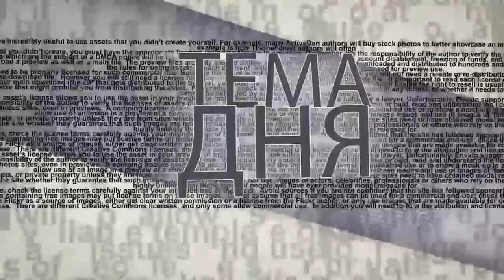Секреты "ловли" интернет-преступников "на живца"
Как проводятся подобные операции? Как удаётся разоблачить преступников? Кто участвует в проведение таких спец-операций? Каковы критерии их успешности? Что полиция рекомендует родителям для того, чтобы минимизировать риск попадания ребенка под влияние интернет-педофилов? На эти и другие вопросы в эфире ITON.TV отвечает пресс-секретарь израильской полиции майор Михаил Зингерман. Ведущий программы Александр Вальдман.